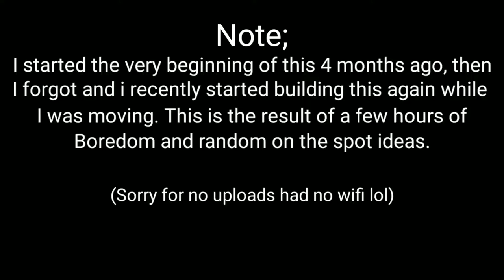A NEW LAYOUT!? (need a name)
this is actually really old lol